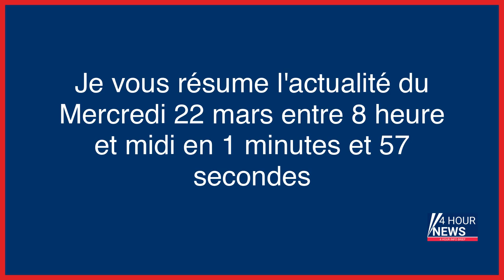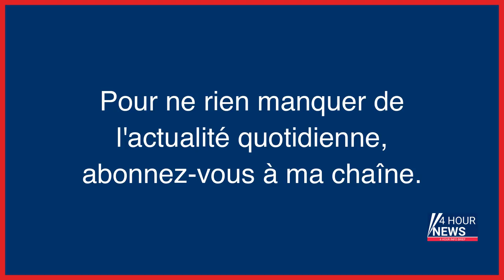Résumé de l'actualité du jour : Mercredi 22 mars entre 8h et midi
- EN DIRECT - Réforme des retraites : manifestations, blocages et violences policières, suivez l’interview d’Emmanuel Macron
- « Ils devraient le mettre en prison ! » : New York attend Donald Trump
- « J’avais la rage » : quatre ans de prison pour avoir poignardé un jeune homme sourd à Chilly-Mazarin
- Guerre en Ukraine, en direct : contre-attaque ukrainienneà l’ouest de Bakhmout, selon les renseignements britanniques
- A Marseille, l’IGPN ouvre une enquête contre des policiers frappant une femme à terre
- Pages jeunes : les nuit blanches de Claudine Desmarteau
- Réforme des retraites, en direct : à Rennes, la manifestation des marins-pêcheurs dégénère
- Lille : un élève est mort après avoir fait un malaise cardiaque pendant une épreuve du bac
- Une vidéo montre la mort d’un Américain écrasé sous dix policiers et agents d’un hôpital
- Eau douce : un sommet à l’ONU pour éviter une crise mondiale «incontrôlable»
- Les Restos du cœur constatent une affluence «sans précédent»